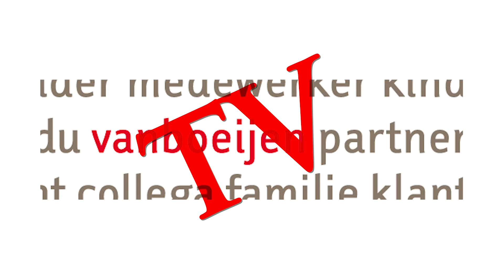BOERDERIJ - Boodschappen met Bert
De voervakken zijn bijna leeg. Dus gaan Jose en Bert boodschappen doen.